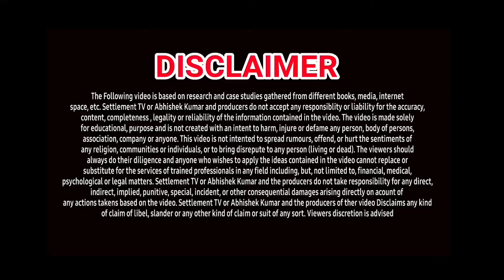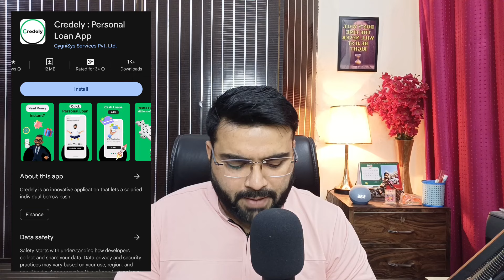5 BEST LOAN APPS FOR BAD CIBIL SCORE | LOW CIBIL LOAN APPS FOR SELF EMPLOYED | NO INCOME PROOF | APR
1. TOP 5 LOAN APPS FOR LOW CIBIL
2. NEW LOAN JANUARY JULY AUGUST 2024
3. INSTANT LOAN APPS FOR LOW CREDIT SCORE
5. BEST LOAN APPS FOR LOW CIBIL
6. TOP LOW CIBIL LOAN APPS IN INDIA
7. TOP LOAN APPS IN INDIA
8. INSTANT LOAN APPS IN INDIA
9. BEST LOAN APPS FOR BNPL
10. AADHAR CARD LOAN
11. LOW CIBIL PAN CARD LOAN
12. LOW CIBIL EMI LOAN
13. LOW CIBIL INSTANT LOAN APPROVAL
14. LOW CREDIT SCORE LOAN APPROVAL IN MINUTES
15. LOW CIBIL SCORE LOAN WITHOUT SALARY SLIP
16. LOW CREDIT SCORE LOAN WITHOUT PAPERWORK
17. LOW CREDIT LOAN APPS
18. NEW LAUNCHED LOAN APPS FOR LOW CIBIL
19. EASY PERSONAL LOAN APPS FOR LOW CIBIL
20. LOW CIBIL LOAN APPS IN INDIA
21. TODAY'S NEW LOW CREDIT SCORE LOAN APPS
23. LOAN APPS NEW AND EASY FOR LOW CIBIL
24. LOW CIBIL INSTANT LOAN WITHOUT SALARY SLIPS
25. LOW CIBIL LOAN APPLICATIONS FOR ANDROID
26. Moneyview loan app